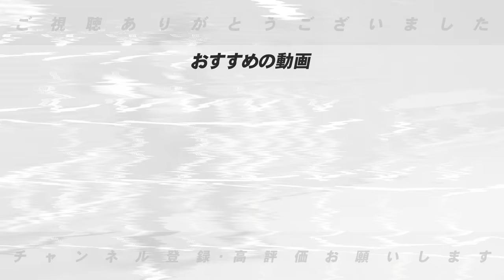【大混戦セリーグ‼︎】ヤクルトは苦しい…中日はやり方次第で浮上の鍵？阪神・広島どうなる？順位の変動はありえるのか？混戦セリーグを抜け出すチームはどこか語ります！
○取材していただきました↓
【前半】